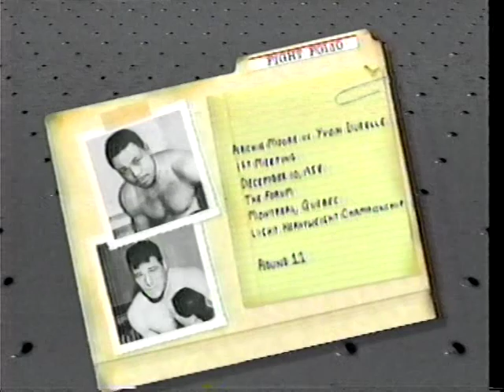NBC's GREATEST ROUNDS EVER #9: Durelle/Moore #1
Round 11 of the first meeting between Yvon Durelle and Archie Moore.  This is round 11 of that war.  From NBC's Greatest Rounds Ever series aired in 1990.